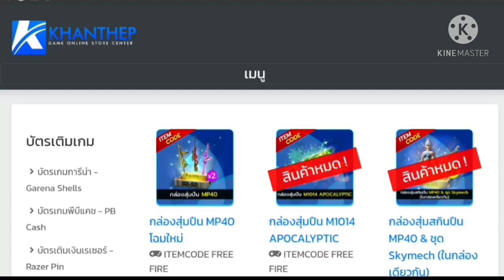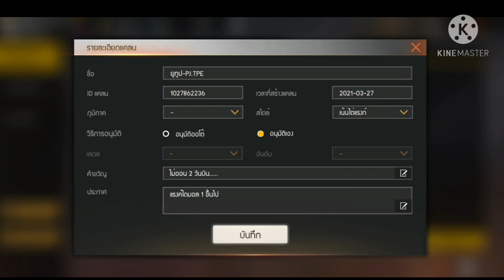[FFCTH] กิจกรรมใหม่ฟีฟาย "ชุดเรดไลน์สุดแรร์‼" ไม่ต้องซื้อโค้ด‼ รีบเลย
Facebook ส่วนตัว
-Android 9.0
-แรม 4GB
-รอม 64GB